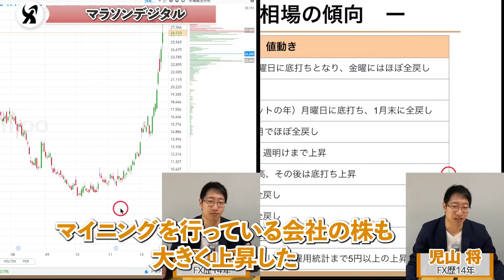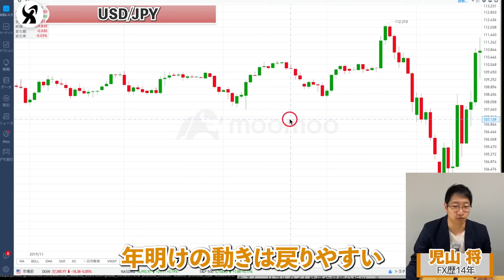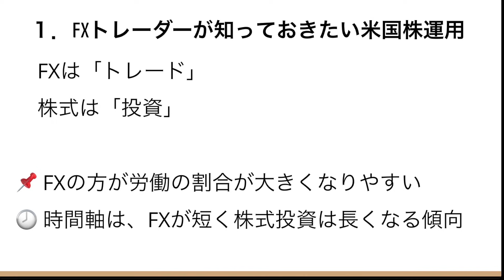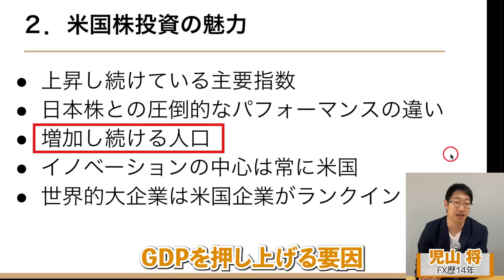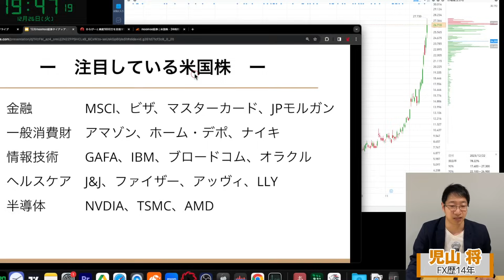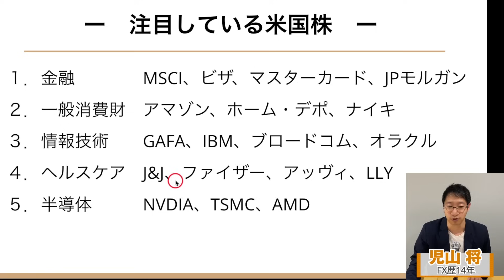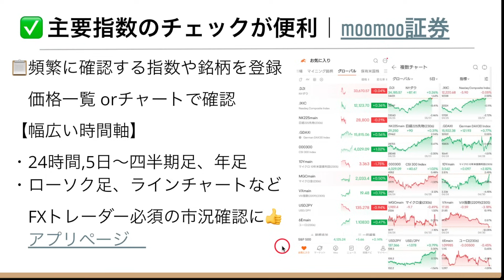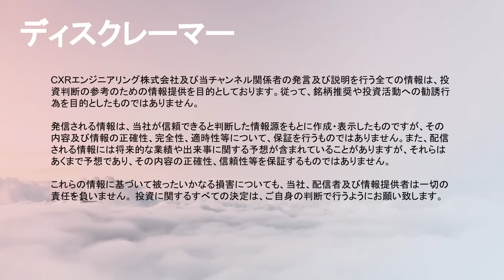【必見】年明けドル円相場の分かりやすい傾向！毎年ほぼ同じ｜2024年もアツい米国株の注目セクターと銘柄を紹介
年明け相場は、毎年とても分かりやすい傾向が出ており、同じような値動きになることが多くなっています。
過去10年間の年初のドル円相場の値動きを解説します。
中盤以降は、児山のポートフォリオの大部分を占める米国株の良さと米国株の注目セクターと銘柄を紹介。取引にオススメのmoomoo証券の紹介を行います。

【目次】
00:00　年明けのドル円相場の傾向
04:21　FXトレーダーに知ってもらいたい米国株投資
09:45　1年で4倍近い上昇となったマイニング銘柄
15:00　米国株の投資は高水準のサービス提供のmoomoo証券